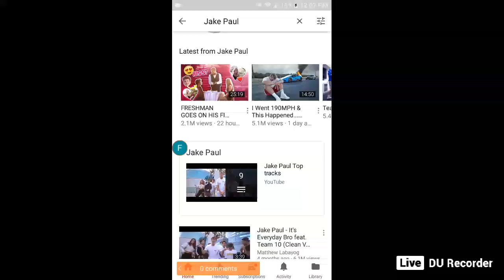fab rap rec on youbub